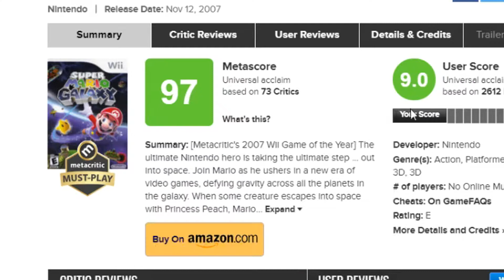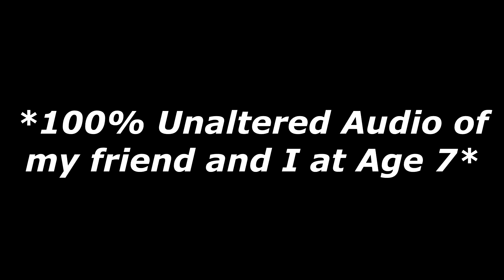Mario Galaxy & Nostalgia - Nalo's Rambles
All Music is just audio recorded from Mario Galaxy 1 and 2.
Check out their OST. It's REALLY frickin' good!

Outro Music is Gusty Garden Galaxy!

If there are any sources I used in my videos (like images and clips etc.) that I forgot to link, please feel free to mention it in the comments and I'll add the source!
Sometimes I don't add a source of an image if it's a popular character or game or something that can easily be found through a Google Search. (Or if I took the screenshot myself lol)

Hope you enjoyed watching :D